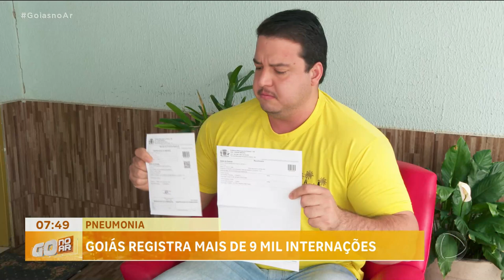PNEUMONIA: PNEUMONIA EM ALTA EM GOIÁS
MAIS DE 9 MIL INTERNAÇÕES POR PNEUMIONIA FORAM REGISTRADAS ESSE ANO EM GOIÁS. A DEMORA NA PROCURA POR ATENDIMENTO MÉDICO PODE AGRAVAR OS CASOS.